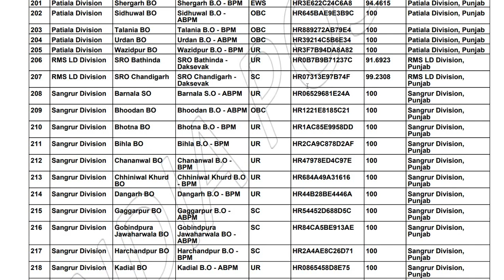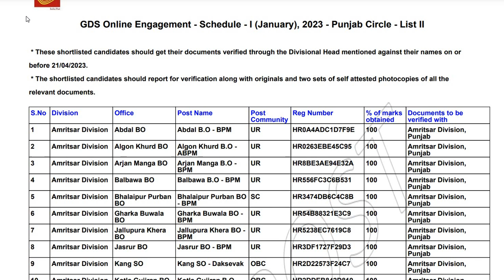INDIA POST GDS RECRUITMENT 2ND LIST OUT | GDS PUNJAB RECRUITMENT 2ND LIST OUT | GDS RESULT 2023